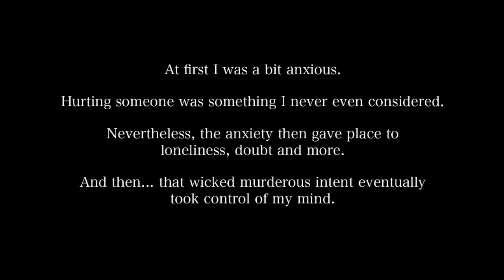ONIKAKUSHI POEM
ull Higurashi chapter 01 Onikakushi English gameplay.

lambdadelto_34